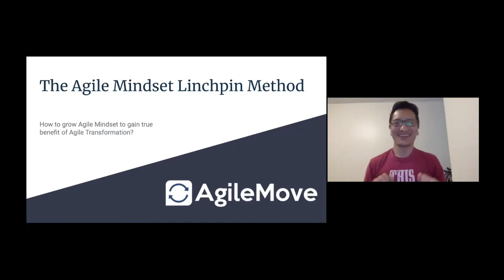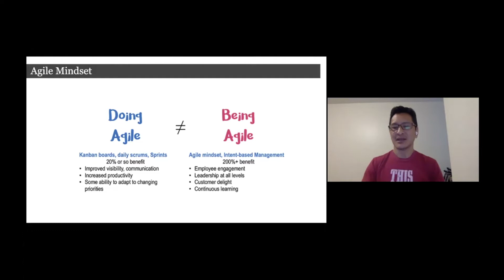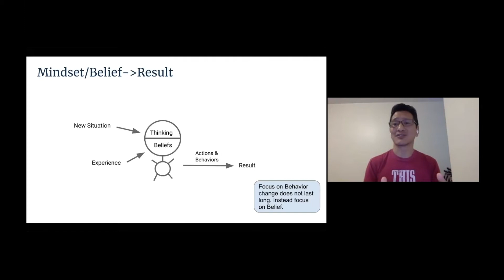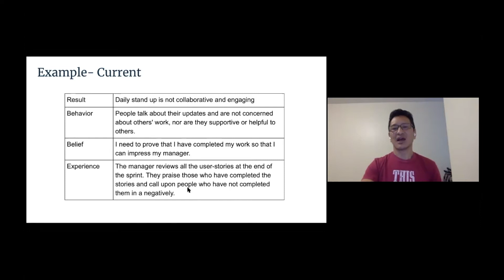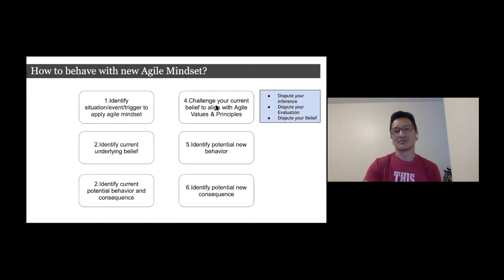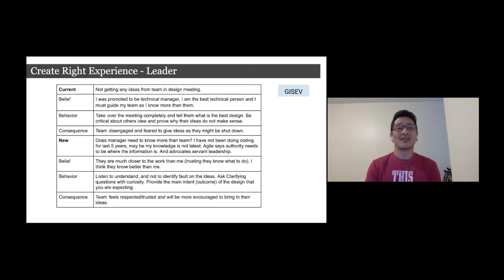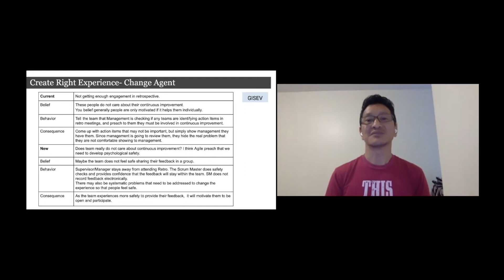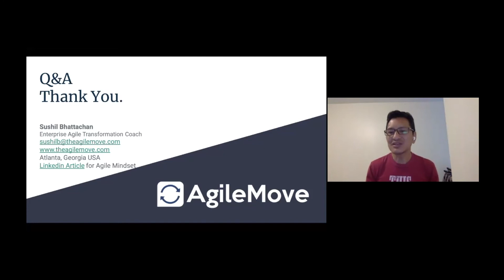How to grow Agile mindset in organization to gain true benefit of Agile transformation - Sushil B.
Organizations have adopted Agile however many of them are struggling to get the true expected benefits of Agile.

Most of the time it’s because teams PRACTICE Agile, unveiling systemic problems, but the organization solves them with a traditional mindset instead of utilizing an Agile Mindset.

Hence it’s super important to be intentional about embracing Agile Mindset. At the same time it’s easy to say but difficult to adopt an agile mindset as well.

About Sushil Bhattachan
Sushil Bhattachan is an Enterprise Agile Transformation Coach (ICP-ENT, ICP-CAT, SAFe SPC, ICP-ATF, ICP-ACC, CSP, CSM, CSPO, PMI-ACP, PSM, Management 3.0) and has championed agile transformation of many small and large enterprises (Anthem Insurance, PwC, BBVA Compass Bank, Nielsen, Kforce, M-ize, Pilgrim Software). Creator of “The Agile Mindset Linchpin Method”, Sushil has decades of experience in leadership role and is founder of Agilemove that helps organizations that are struggling to gain true benefit of agile transformation to meet their business objectives.